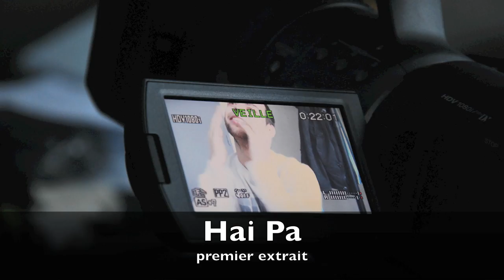Hai pa - premier extrait - iut dut src le puy en velay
Premier extrait d'un film réalisé par des étudiants de DUT SRC de 2ème année. Tournage dans les rues du puy en velay et aussi dans les bâtiments de l'IUT.